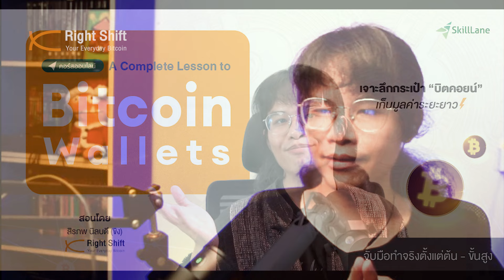Mempool ของบิตคอยน์ คืออะไร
mempool คืออะไร ? FAQ กับจารย์ขิง
A Complete Lesson to Bitcoin Wallets
คอร์สออนไลน์ จาก อาจารย์ขิง Right Shift
เข้าใจการทำงานของ วอลเล็ต ทุกตัวบนโลก
รับ โอน เก็บรักษา ได้ด้วยตัวเองแบบปลอดภัย
หมดกังวลเรื่องทำหายหรือโดนแฮก

สนับสนุนทีมงานของเราได้ที่นี่:⚡